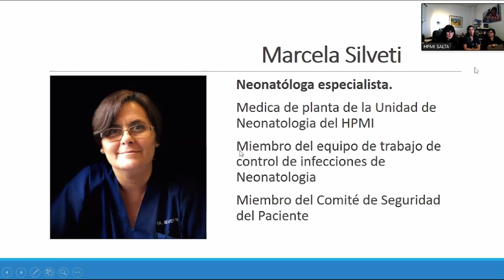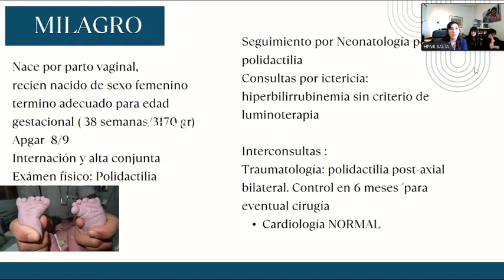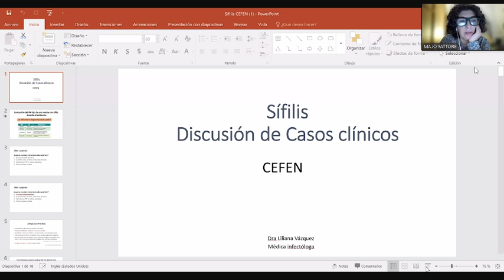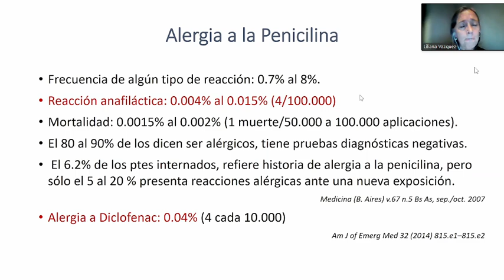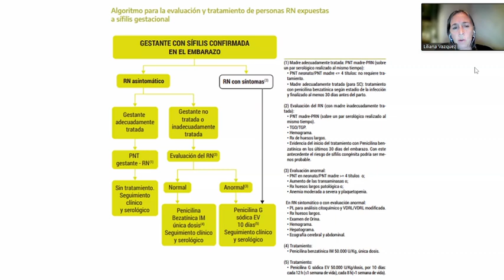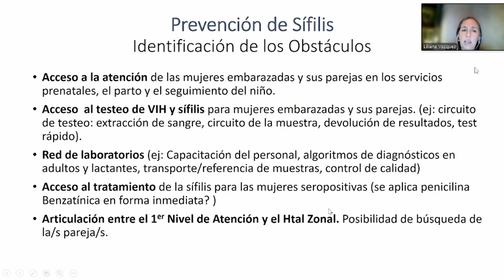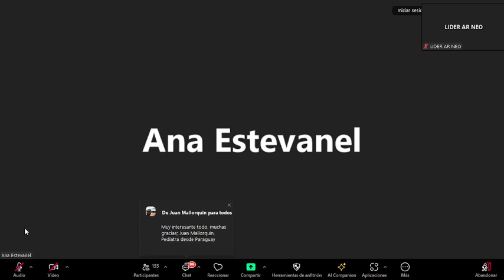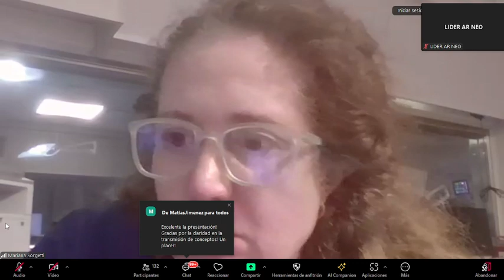SIFILIS CONGENITA DISTINTOS ESCENARIOS DE UN MISMO PROBLEMA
DRA LILIANA VASQUEZ INFECTOLOGA
LIC VERONICA SPINELLI ASISTENTE SOCIAL
DRA MARCELA SILVETI NEONATOLOGA
Coordinadoras
DRA ETELVINA SORIA
DRA MARIANA SORGETTI
RESIDENTE NEONATOLOGIA - DRA YAMILA CAUCOTA
ATENEO INTERRESIDENCIAS CEFEN SAP ARGENTINA